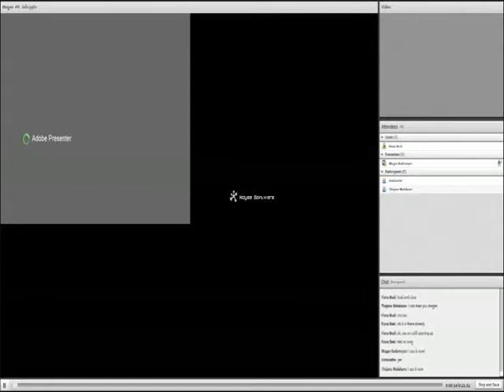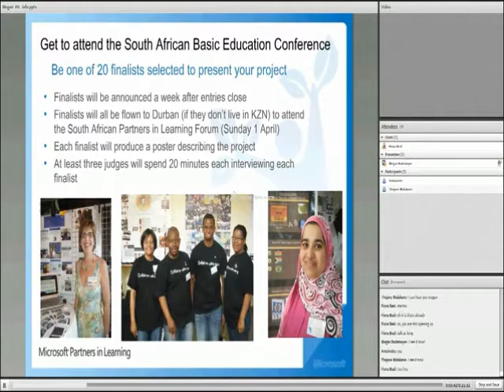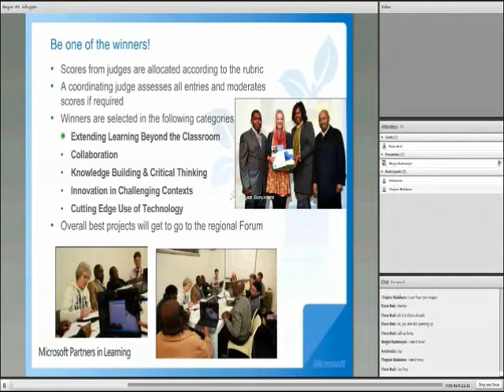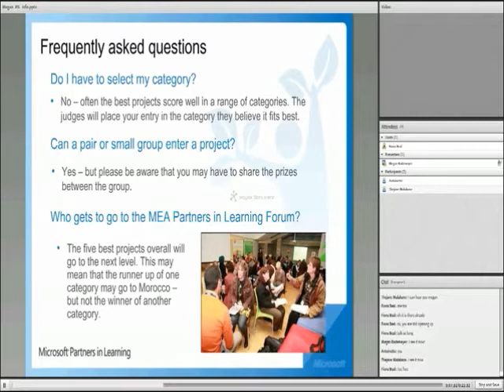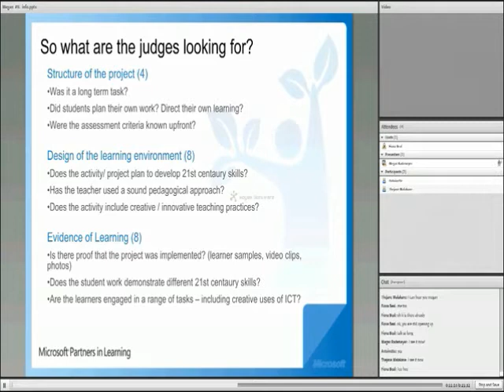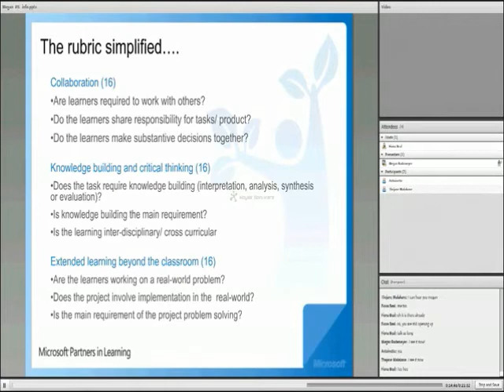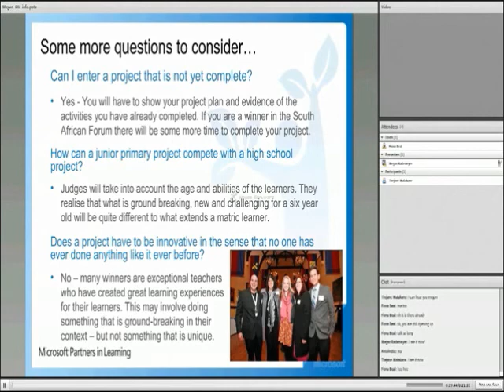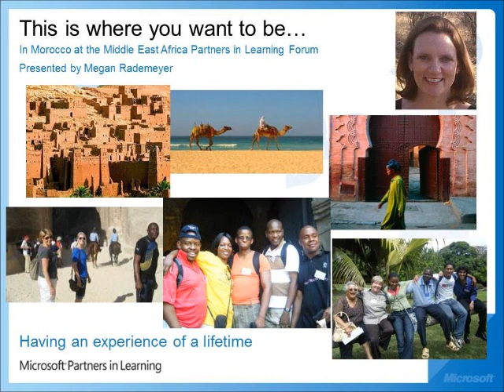Megan Rademeyer - what the PIL judges are looking for